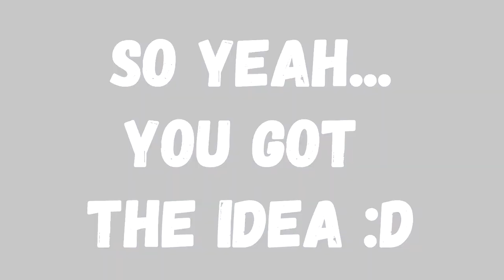Mini Brawlhalla funtage ► DIS IS MY BABY!!1 ► Brawlhalla #3 (Funny moments, funtage, montage)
↓ Hey bro! Expand the description ;) ↓

☛I really hope you enjoyed this "Brawlhalla" mini montage!!! It took me a LONG (shlong lul) time to finish, but now it's released and you can watch it!!!)))☚

LINKS: ☟☟☟
PayPal Donation Page - a link to the page doesn't work, so if you still want to support me,you can click it on my channel's banner, or you can do it on Patreon :)